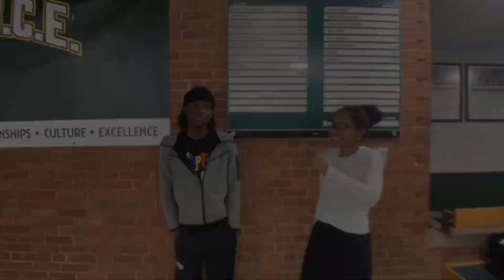KNYT Student Announcements 10 23 24